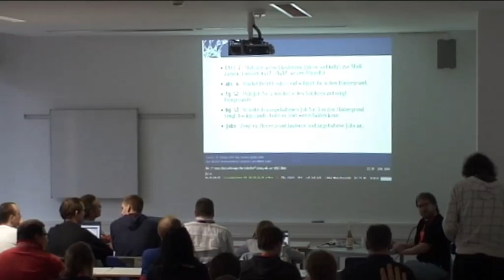Teil6 Jobs_03 wie verhält sich wget im Hintergrund?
10€ - Rechnung mit MwSt. ist möglich.

Was passiert, wenn man wget durch Ctrl-Z unterbricht oder in den Hintergrund schiebt?